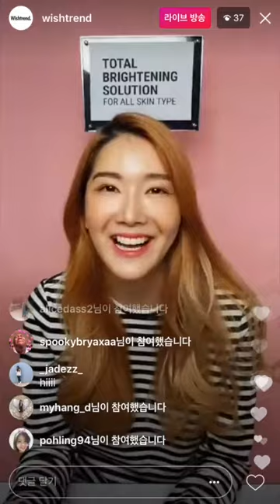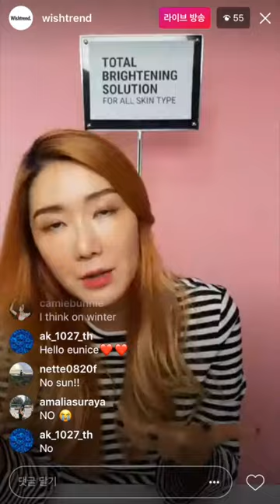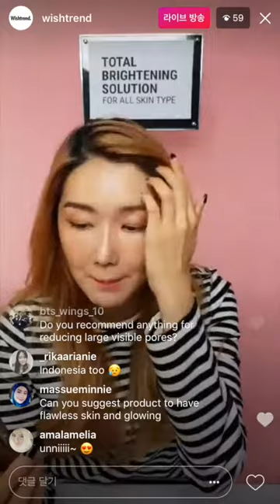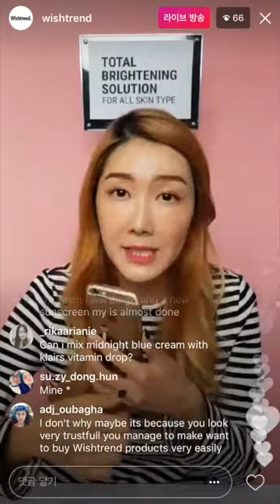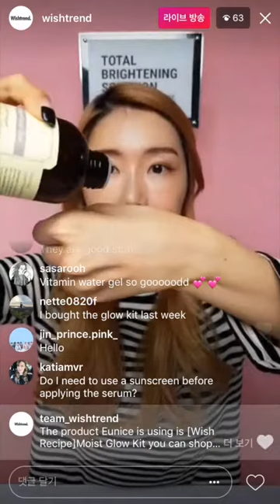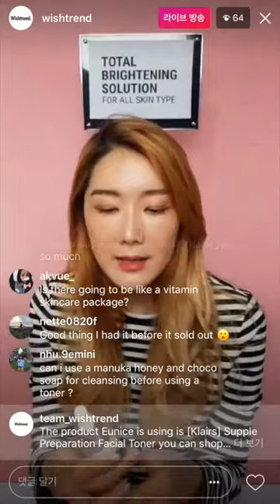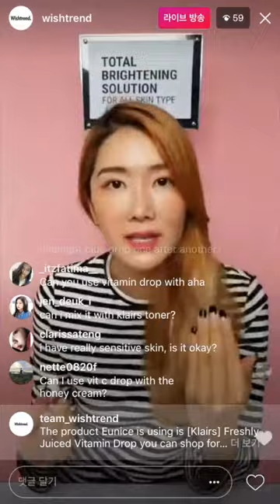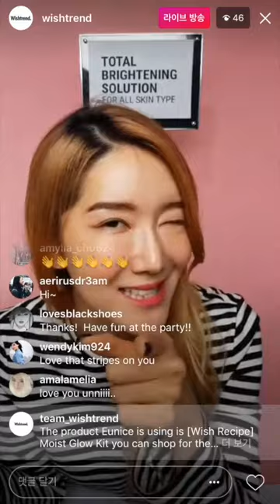Total Brightening Solution for All Skin Types, From Teen Skin to Mature Skin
“Total Brightening Solution for All Skin Types, From Teen Skin to Mature Skin,” with Eunice :D
Join Eunice as she shares the best time to use brightening products & product recommendations for teen skin to mature skin!
Please join us tomorrow! See yah

▶FEATURED PRODUCTS